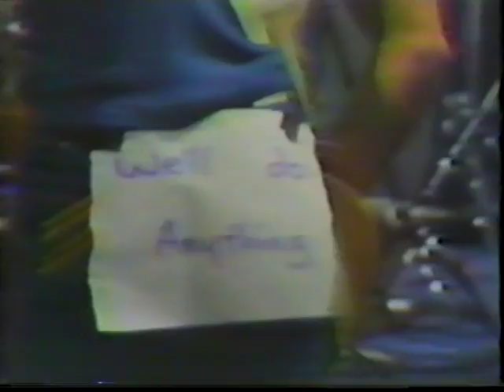Rare Steve Morse stuff - part 1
Rare Steve Morse stuff!!

Interviews and performances recorded from tv show broadcasts, and a Kansas video

- Steve Morse interview by J.J. Jackson and some playing on MTV's 120 Minutes tv show, 1984
- Steve Morse Band playing Highland Wedding and Steve Morse interview by Ralph Emery on Nashville Now tv show, 1989
- Steve Morse in Kansas video All I wanted, 1986
- Steve Morse with Dixie Dregs playing Cruise Control and Pride O' The Farm on the Tom Snyder show, 1981
- Steve Morse with Dixie Dregs playing Punk Sandwich, Gina Lola Breakdown and Cruise Control (a long version) on Don Kirshner's Rock Concert tv show, 1979